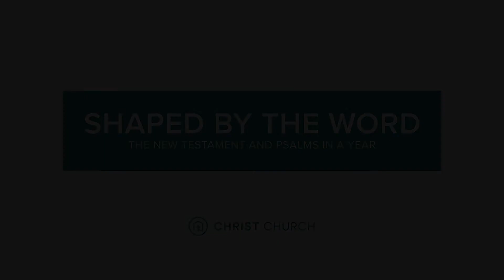Shaped By The Word | Day 3 | Luke 2:1-21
Christ Church exists to glorify God by making disciples who know and love Christ and are committed to being his Church for one another, our city and the world.